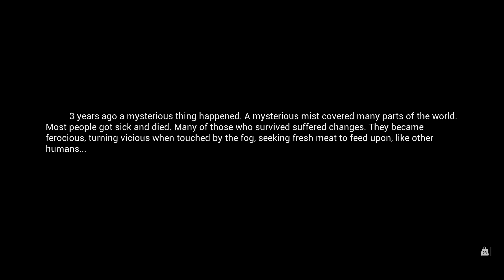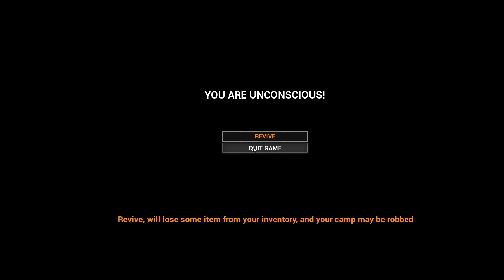MIST SURVIVAL 🧟 S1E001: Einer der letzten Überlebenden - This is my life now!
► Mist Survival